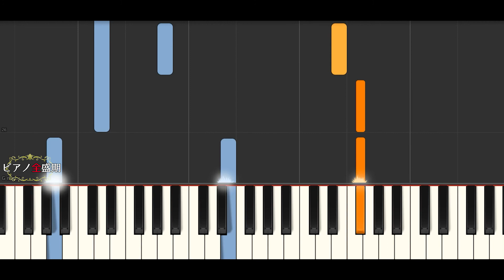【かんたんゆっくりピアノ】さだまさし/北の国から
さだまさしさんの北の国から簡単ゆっくりピアノです